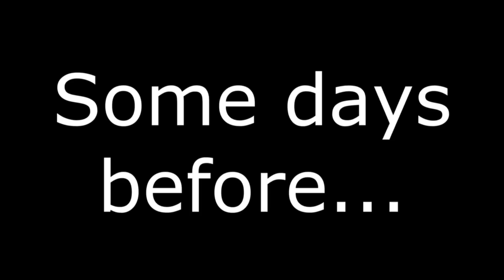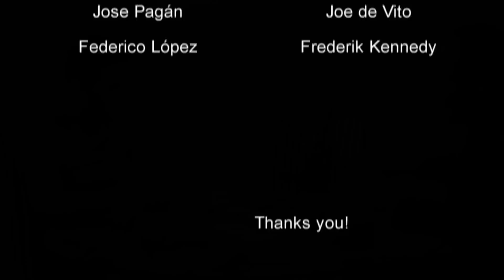Rat's Milk (Cortometraje para WebQuest en Inglés)